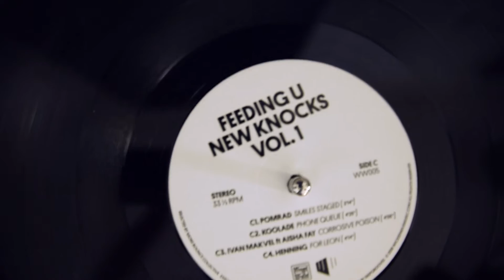Koolade - Phone Queue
Say it out loud... Phone Queue!!! Get it??